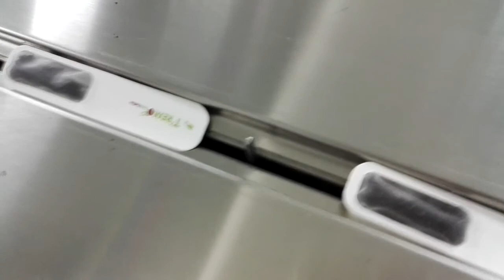tea bag horizontal packing machine KT-250B